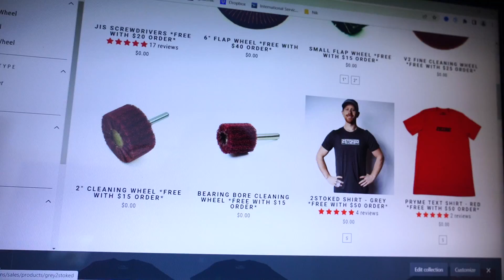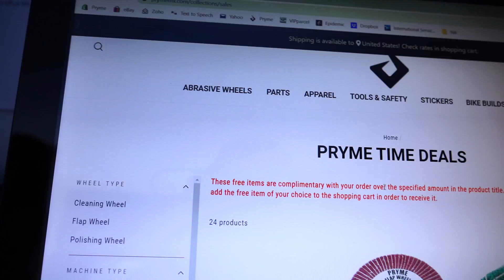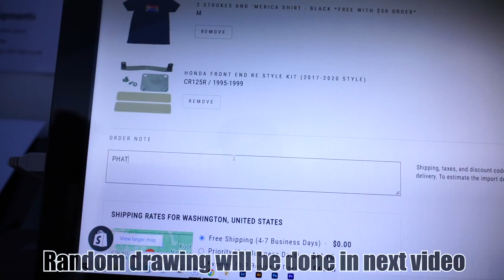Running Into Problems | RM250 Rebuild 35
Aviators - peerless
Microstroll - Jobii
u know it's real - peerless

★Chapters
0:00 Black Friday Deals
5:46 Shifter
12:40 Throttle
18:09 Clutch Lever
23:54 Kill Switch
28:27 Wiring